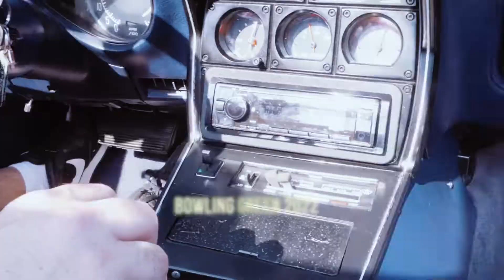Corvette Dreams | Bowling Green, Kentucky | Sword Experience 2022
SXP Bowling Green 2022
Sword Partner- Stephen Fisher with the Bowling Green Fencing Academy

TO JOIN ADRIAN AND THE SXP TEAM AT OUR LIVE EVENTS OR FOR OUR ONLINE TRAINING.

BE A PART OF THE INNER CIRCLE
Become one of a handful of people who are in the know here at the Inner Circle. Go to this link and join us today:

WHAT IS THE INNER CIRCLE?
Youtube has restrictions on the type of content we can upload, so we found a way to work around that and deliver the best content to SXP fans! By joining the Inner Circle you are doing more than just supporting our content! By signing up we give you perks from special discounts on events and merchandise to issues of our monthly Lifestyle Essentials magazine, behind-the-scenes commentaries on Highlander episodes, full Film Fight access, member discounts and exclusive promotions - plus a lot more. Why? Because we appreciate YOUR contribution!

With your help, we can develop things YOU want to see. Or maybe other types of events or training? Perhaps it’s a saying that would look cool on a piece of merchandise.